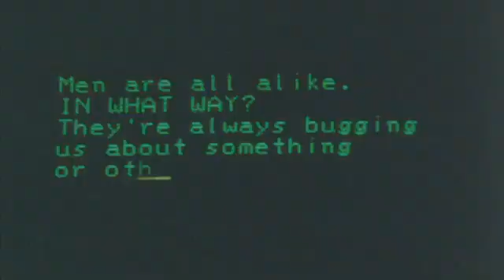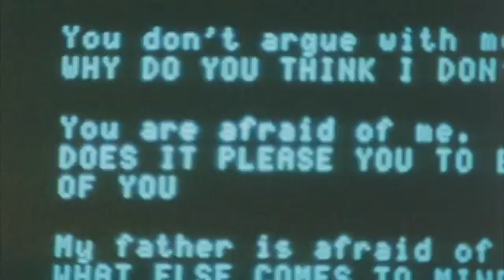Before Siri and Alexa, there was ELIZA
ELIZA is an early natural language processing computer program created from 1964 to 1966 at the MIT Artificial Intelligence Laboratory by Joseph Weizenbaum. Created to demonstrate the superficiality of communication between man and machine, Eliza simulated conversation by using a 'pattern matching' and substitution methodology that gave users an illusion of understanding on the part of the program, but had no built in framework for contextualising events.